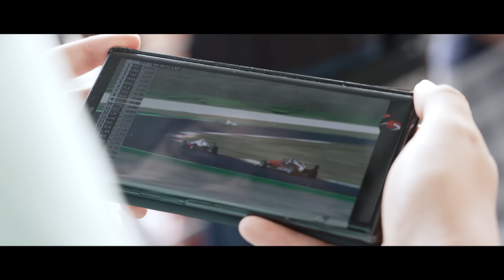SZTUKA WYGRYWANIA | FILM DOKUMENTALNY | 2023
Wejdź na Viaplay i oglądaj najważniejsze sportowe wydarzenia gdzie tylko chcesz!📱📺 💻 👉🏼
Tylko u nas zobaczysz:
✅ wszystkie mecze Premier League
✅ cały sezon Bundesligi
✅ wszystkie wyścigi F1
✅ mecze Ligi Europy i Ligi Konferencji Europy
✅ turnieje w darcie

W 2023 roku Kacper Sztuka został mistrzem włoskiej Formuły 4. Polski kierowca zdominował drugą część sezonu, w trakcie której towarzyszyły mu kamery Viaplay. Czy to początek pięknej i długiej kariery?

Realizacja: Paweł Baran
Montaż: Tomasz Chłopek
Zdjęcia: Zbigniew Gral, Krzysztof Hautz
Produkcja: Michał Kaczorek
Kierownictwo produkcji: Maria Czyżkowska-Margas, Przemysław Pacuła

Viaplay Sport Polska 2023

Znajdź nas na innych platformach!